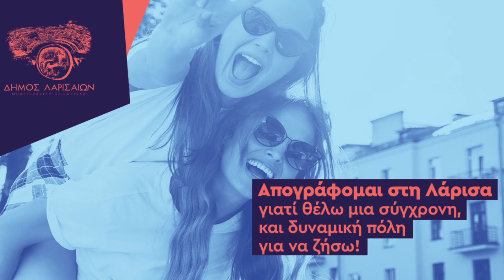Απογράφομαι στη Λάρισα γιατί θέλω η πόλη μου, να έχει ισχύ σε Ελλάδα και Ευρώπη !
Η απογραφή πληθυσμού που πραγματοποιείται κάθε 10 χρόνια, στην χώρα μας, ξεκίνησε.
🇬🇷 Αυτές τις ημέρες οι απογραφείς της Ελληνικής Στατιστικής Αρχής, διανέμουν στα νοικοκυριά ειδικό έντυπο με μοναδικό κωδικό απογραφής.
✅ Μπαίνουμε στο gov.gr για να απογραφούμε ψηφιακά. Οσοι δεν αισθάνεστε ακόμα άνετα με τον ψηφιακό κόσμο, ζητήστε από κάποιο συγγενή σας να σας βοηθήσει.
✅ Ακόμα και εάν δεν απογραφείτε ψηφιακά, τα στελέχη της ΕΛΣΤΑΤ θα σας επισκεφθούν για να γίνει η απογραφή με τον γνωστό παραδοσιακό τρόπο.
📌 Απογραφείτε εκεί που διαμένετε. Είναι σημαντικό για το Δήμο σας.